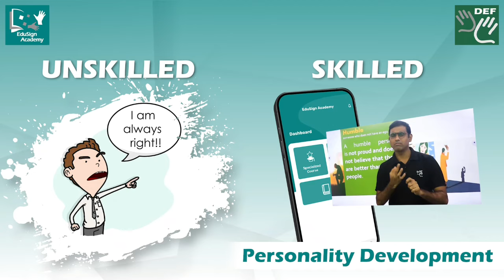Transform Your Life with EduSign Academy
Deafness is not a liability but your inability to work on yourself and to strive for a dignified life is solely your mistake. Download the EduSign Academy App and begin your transformative journey today!